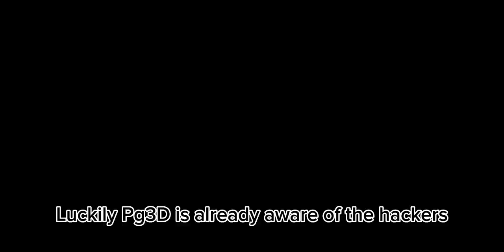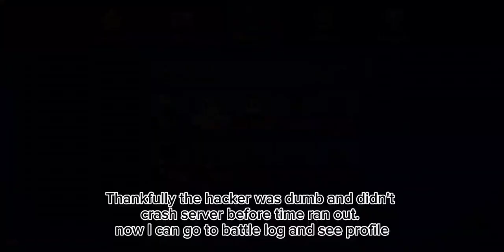[Pg3D] What hacks do to these goofs: (Mini Documentary(Troll video))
Hello everyone, and today I encountered a rare species; too bad it wasn't a shiny. This is a mini documentary about the hacker

Timelapse: 1:16 Hacker's iD

I encourage all of you to go to battle log to see and report the hackers.